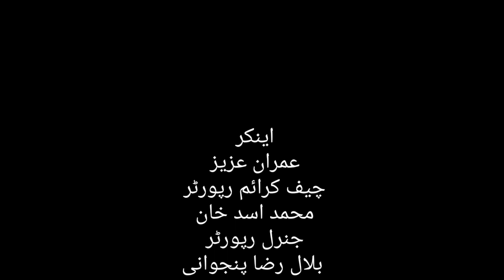KARACHI MAI EK AUR BUILDING GIR GAI ZIMMEDAR KON JULY 2022 KN24HD